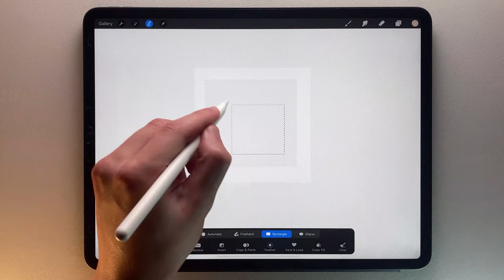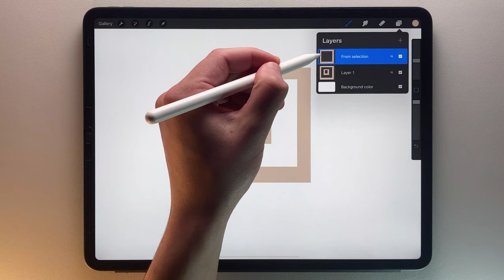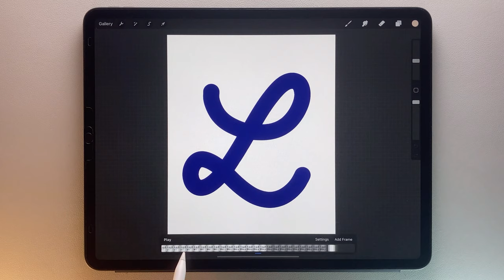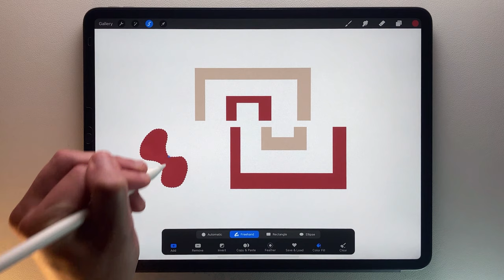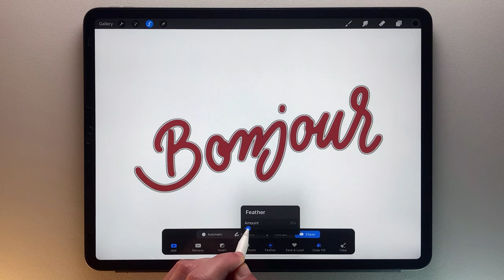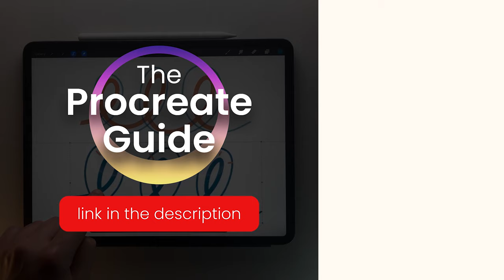How to use the Selection Tool in Procreate. (Part 2)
In this video, I'll show you the 10 different features of the Selection Tool to master it in Procreate.

👉 Join my private community to get my free course The Procreate Guide ➝

Chapters:
00:00 - Introduction
00:21 - Add or Remove
00:43 - Invert
00:54 - Reload Previous Selection
01:07 - Copy & Paste
01:22 - Clear
01:33 - Select Layer Content
02:03 - Save & Load
02:42 - Select From Muliple Layers at Once
03:06 - Color Fill
03:44 - Drop Shadow with Feather
05:06 - Get the Procreate Guide